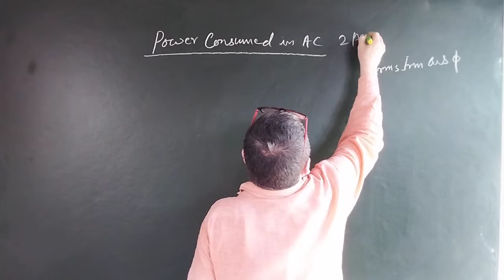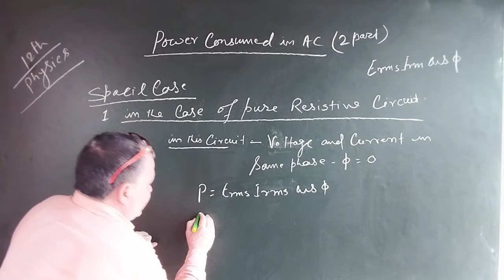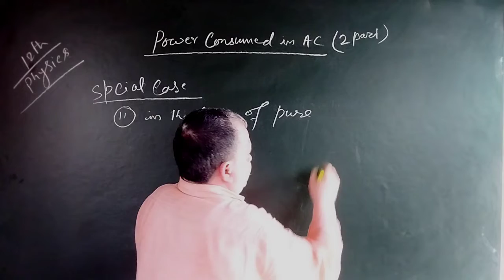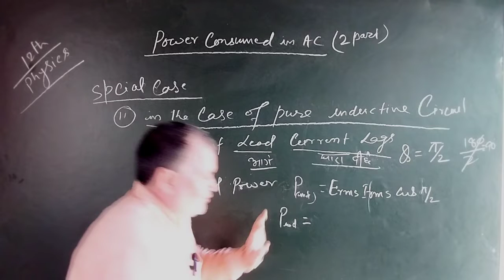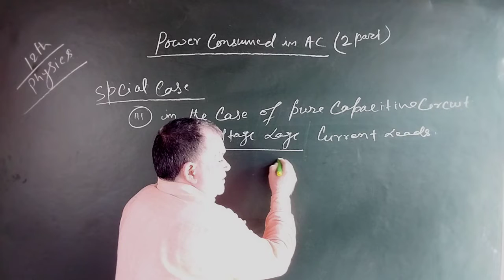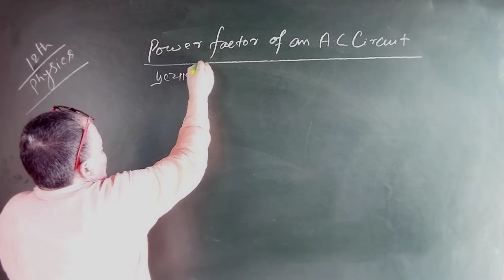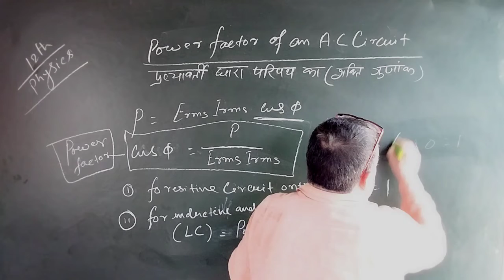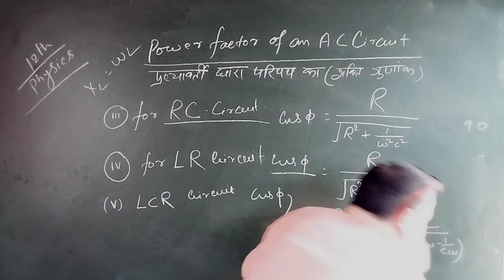12 Physics chapter 07 Alternating current, part- 09 || Power factor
12 Physics
chapter 07
Alternating current
part- 09
Power consumed in an A.C  Spacial case
Power factor
Power consumed in purely resistiv circuit
Power consumed in purely capacitive circuit
Power consumed in purely inductive circuit
शक्ति गुणांक